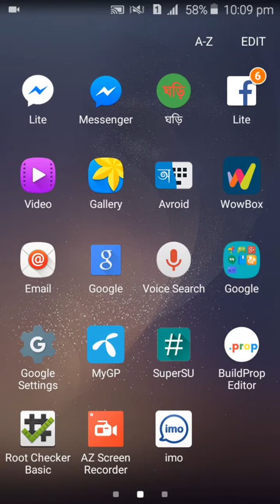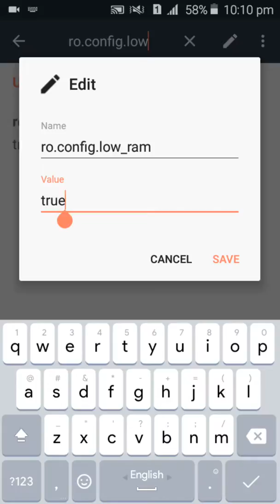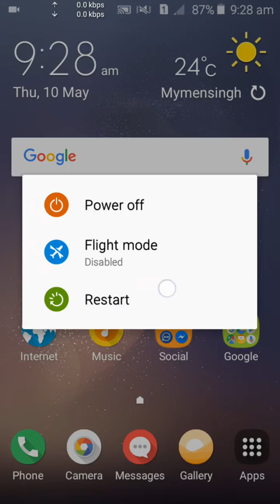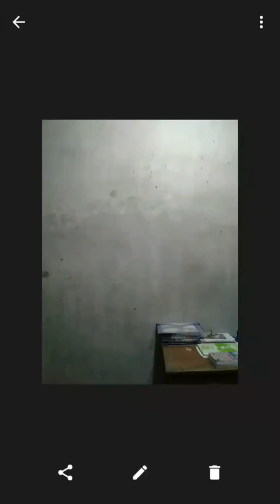How to Fix [Google camera app Lens blur] Samsung j200h Or lollipop KitKat and Any Android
Old Version Google Camera App

Google Camera Samsung Galaxy J2 (j200H)

Samsung J2

Samsung Galaxy J200H